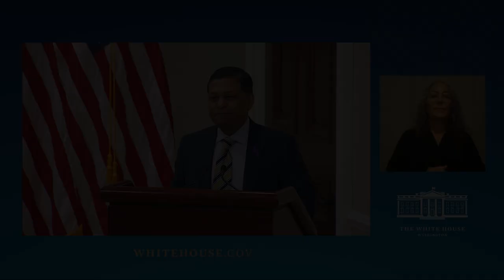White House Recovery Month Summit